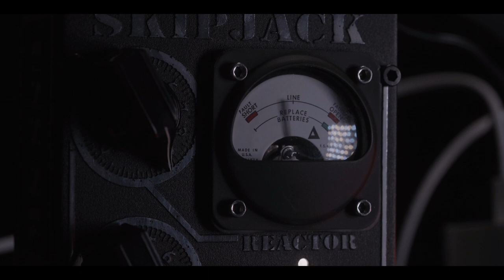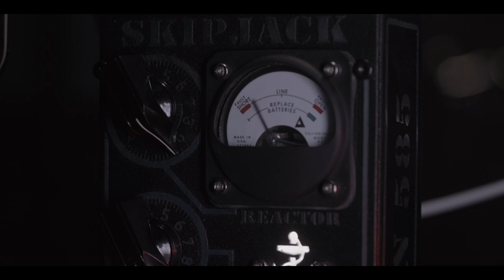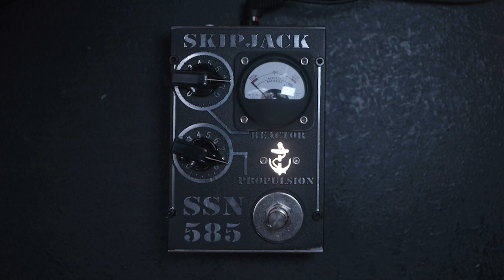Wrought Iron Effects Skipjack Overdrive // Guitar Pedal Demo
The Skipjack Reactive Overdrive is an attack-based device. What sets the Skipjack apart is its guitar volume knob sensitivity and its unique voicing. The Skipjack reacts to your pick attack and your volume settings in a way reminiscent of a great germanium transistor, but without the temperature instability and finicky-ness of Germanium. With your guitar volume at 10, you can set the Propulsion and Reactor levels for your full-on drive sound, then simply roll off the guitar volume knob to 8 for instant clean-up. The clean-up still offers pushed mids and a certain level of “honkiness” to your tone, retaining the Skipjack’s unique character.

0:00 Intro
0:35 In the Mix
3:06 Controls
3:44 Humbuckers
6:55 Single Coil
9:39 Closing Thoughts